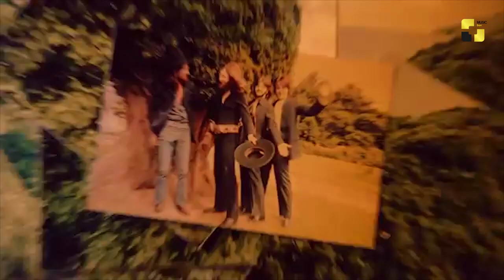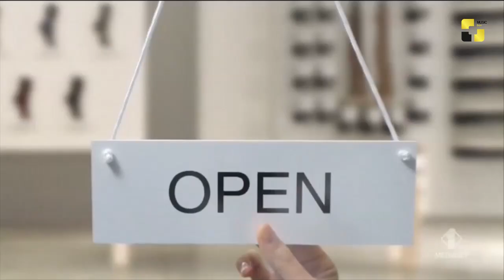უცხოეთის ახალი ამბები 7 10 2019